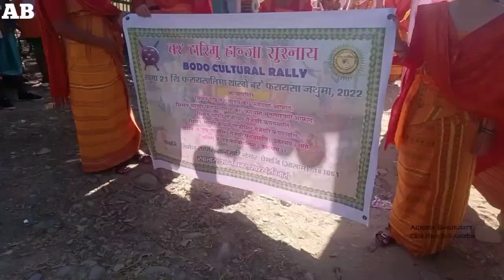Boro Harimu Hanja Surnai || Simen Chapari College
▶️PLEASE
⚠️ Don't Re Upload Any Social Media 📵

▶️THIS VIDEO IS JUST INTERTAINMENT◀️